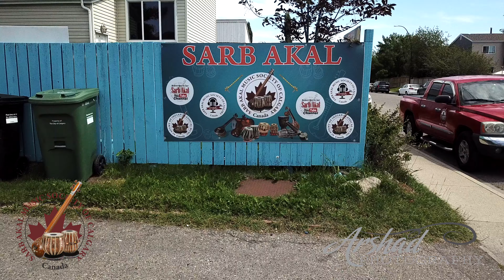Sarb Akal Music Society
ARSHAD PHOTOGRAPHY